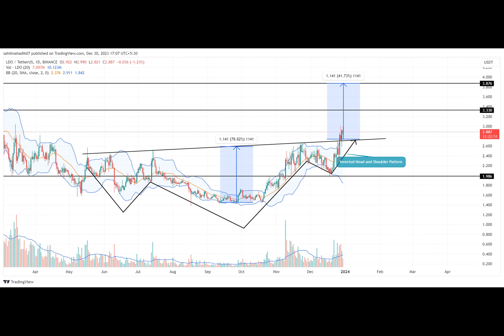Crypto Price Prediction For December 30th: BSV, CSPR, LDO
Crypto Price Prediction: The crypto market witnessed steady selling pressure in the last week of 2024, prolonging a correction phase in the majority of major cryptocurrencies. The market leaders Bitcoin and Ethereum falling for three consecutive days registered a 5% and 4.4% decline to current trade at $41742 and $2278.